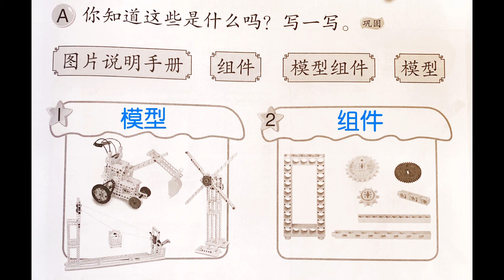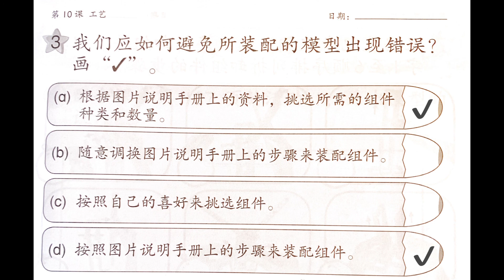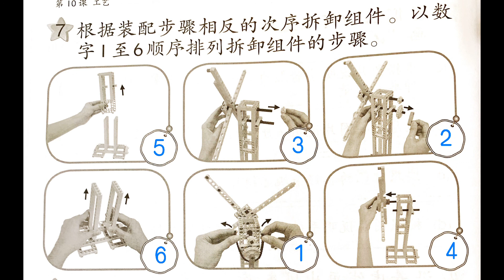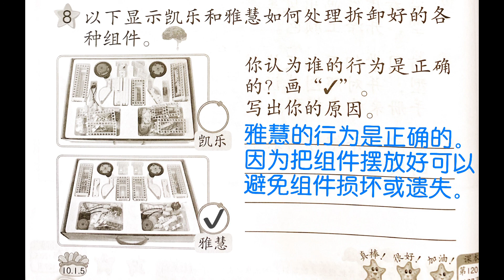活动本 KSSR SEMAKAN 二年级科学活动本（讨论）pg73-78 【第10课 工艺 - 练习一 模型组件】